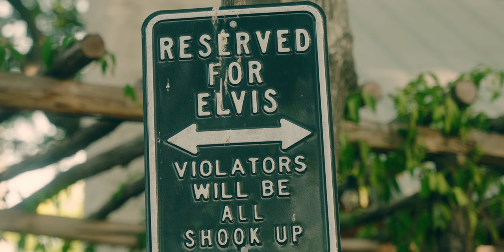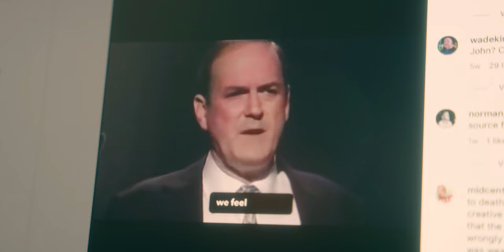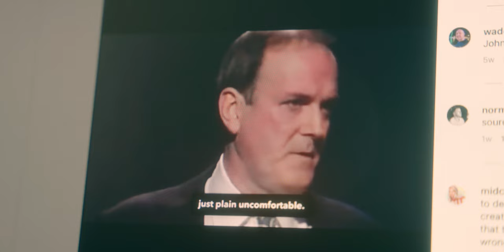Looking for your signature sound? Do this...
With so much music out in the world, how exactly do we find our own unique sound? Not sure I’ve found mine yet, but i have a few tips for the search.

Gretsch Jim Dandy Acoustic Guitar
Luvay Soundhole pickup
Recommended Strings
Wiring Harness